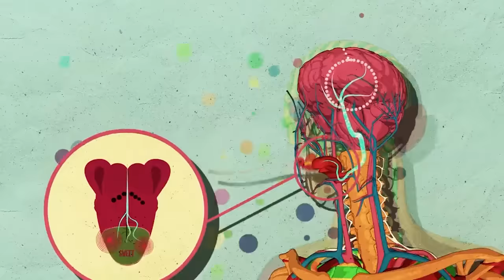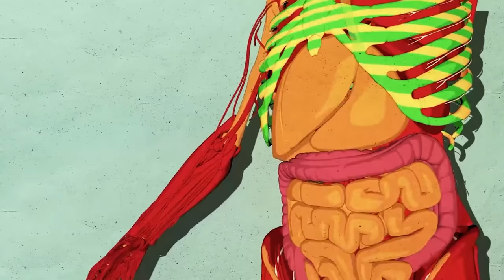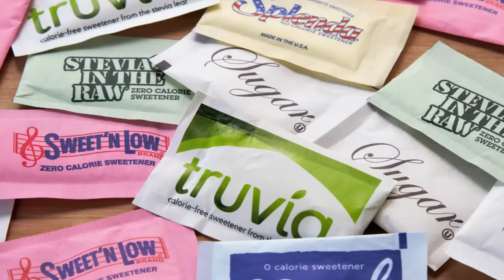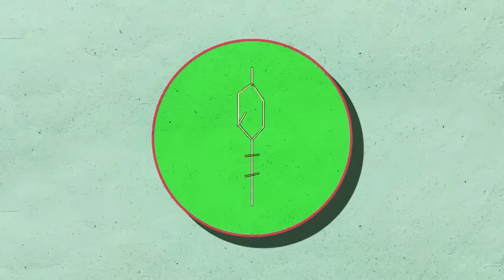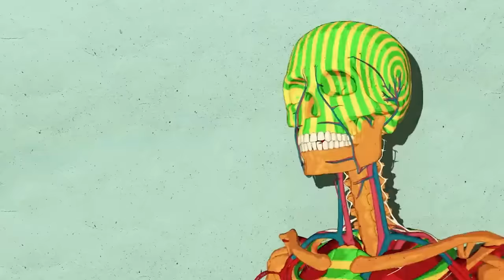The Secret To Quitting Sugar For Good!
Want to quit sugar for good? Here is what I did to quit sugar and sugar substitutes and how it works. ♥️ 👀 Next: Top 10 Ways To Beat Digestion Woes: Gut Microbiome Boost! ♥️ Try Dr. Liu's All-In-One Immune Support

VIDEO TOPICS:
00:00 Introduction
00:40 Eat Bitter Foods &  Innate Taste Sensations
01:22 How Processed Foods Affect You
01:51 Diet Gimmicks
02:13 Why You Yo-Yo in Your Diet & Health
02:28 You Are Surrounded By Sugar
03:48 Sugar & Energy
04:00 Fiber Protection
04:15 Sugar Substitutes & Flour
05:26 Using Bitter & Sour Foods
05:59 Build A Fiber Wall
06:16 Benefits of Whole Raw Fruit
07:19 Sugar & Carbohydrate Differences
07:34 Micronutrients
07:52 Gut Microbiome
08:22 Chocolate & Cocoa Beans
09:01 Whole Food in Natural Form
10:04 Diabetes Symptoms & Root Causes
10:48 My Food Plate
11:27 Risks of Canned Foods: Botulism
11:55 Sugar in Yogurt & Vinegar Benefits